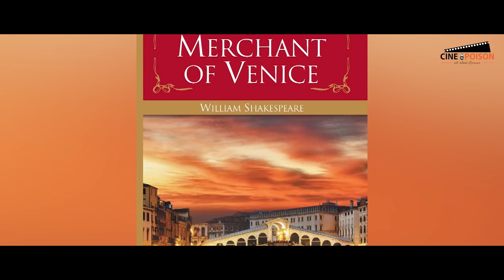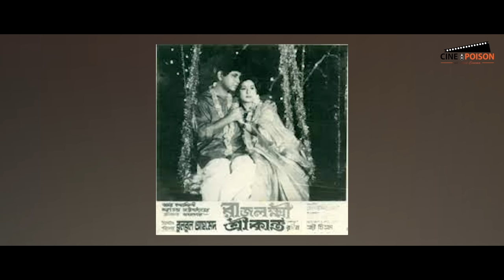কিংবদন্তি অভিনেতা আবুল খায়েরের জীবনের গল্প | Abul Khair | Documentary | Cine Poison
বাংলা চলচ্চিত্র ও নাটকপ্রেমী মানুষদের কাছে অভিনেতা আবুল খায়ের একটি শ্রদ্ধাভাজন নাম। তাঁর বৈচিত্রময় অভিনয় মুগ্ধ করে মানুষদের। কিংবদন্তি এই অভিনেতার জীবনের গল্প নিয়েই আজকের এই ভিডিও। এখানে যেমন থাকবে আবুল খায়েরের জীবনী তেমনি থাকবে তাঁর অভিনীত নাটক ও চলচ্চিত্র নিয়ে আলোচনা।

পাশাপাশি আপনারা অনেকেই নানা সময়ে মন্তব্য করেন আবুল খায়েরের ঔষধি গাছের বিজ্ঞাপন চেয়ে যে বিজ্ঞাপনের একটি জনপ্রিয় সংলাপ ছিল 'গাছও নাই আমার ঔষধও নাই' সেই বিজ্ঞাপন নিয়েও কথা আছে এই ভিডিওতে।

Abul Khair was a legendary Bangladeshi Actor. He was one of the most loveable and respectable actors from Bangladesh. His tremendous contribution in Bangla Movie and Bangla Natok (TV Production) will always be remembered. This is a Documentary on this Legend.

We also talked about a memorable TV Advertisement of Abul Khair.

Related Tag Words:
abul khayer gacher biggapon
abul khair gacher biggapon
gach o nai amar osudh o nai
গাছের বিজ্ঞাপন
গাছও নাই আমার ওষুধও নাই